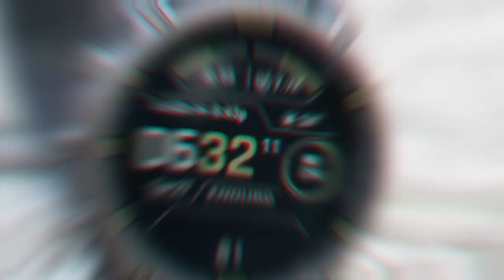HOW LONG Does the Enduro 3 Battery REALLY Last?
In this real-world test, we put the Enduro 3 battery to the ultimate challenge to find out just how long it really lasts. From casual use to extreme power-hungry activities, we push the Enduro 3 to its limits to give you an accurate estimate of its battery life. Whether you're a gamer, a traveler, or just someone who needs a reliable power source on-the-go, this video is for you. Get ready to find out the truth about the Enduro 3 battery's endurance and make an informed decision for your next purchase.